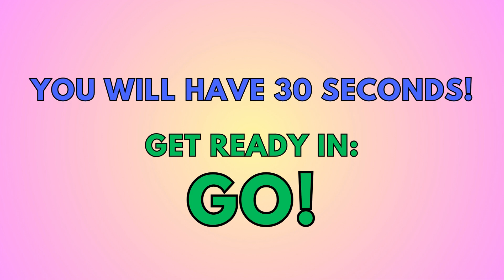SEARCH AND FIND GAME: Swimming in the fish tank!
SKYES WORKSHOP
Skye's Workshop on Teachers Pay Teachers
Selling:
Activities
Bundles
Flip Books
Games
Puzzles
Task Cards
Tests
Worksheets
AND MORE!